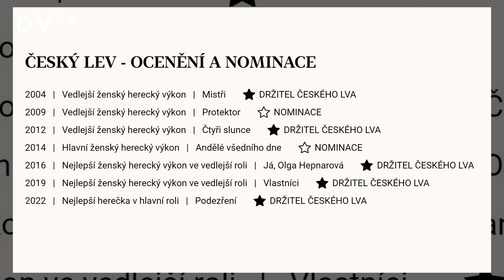Megery se dobře hrají, mám na to talent. Temné stránky už mě neválcují, říká Melíšková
„Jak hodně hraju ty nepříjemné ženy, můžu tam dát něco z agrese ve mně. Vím, že to v sobě mám. Když jsem bývala nespokojená sama se sebou, klouzala jsem po povrchu. Budilo to ve mně chaos, což jsem obracela proti sobě,” říká Klára Melíšková ve velkém rozhovoru pro DVTV. „Dřív jsem byla hodně nejistá, pomohlo mi jít do klidu a do vnitřního světa k sobě,” dodává.